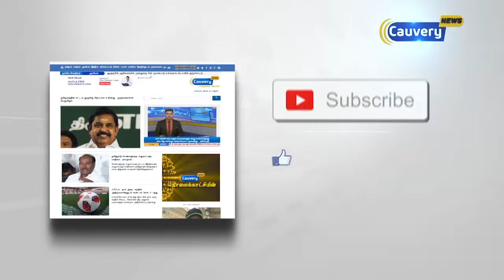தூத்துக்குடி மக்களின் பிரச்சனைகளுக்கு நாடாளுமன்றத்தில் தொடர்ந்து குரல் கொடுப்பேன் | கனிமொழி